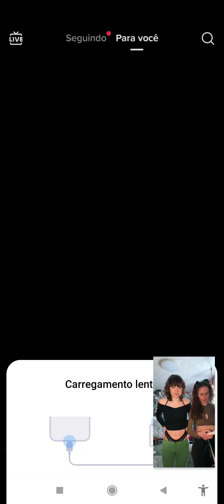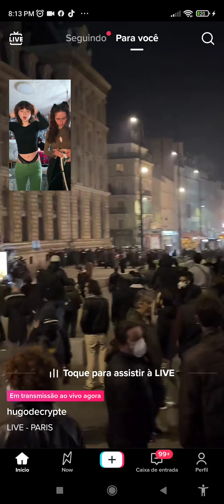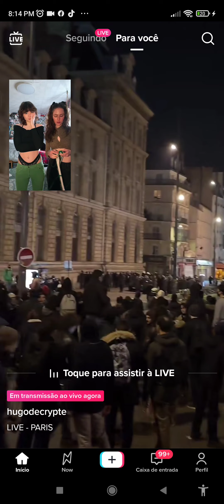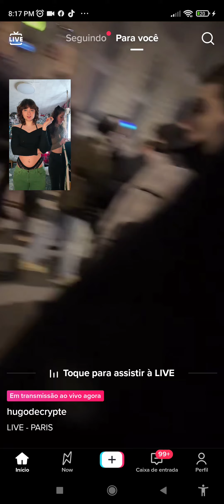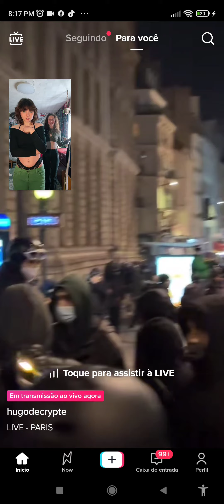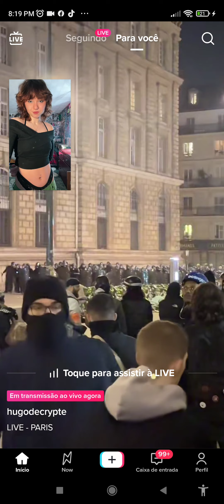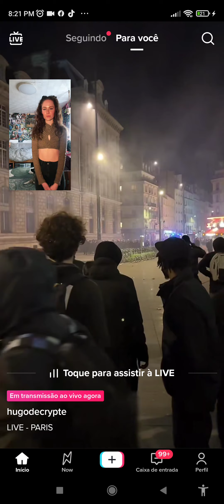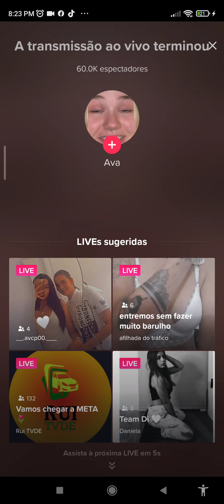le fillet d'agneaux